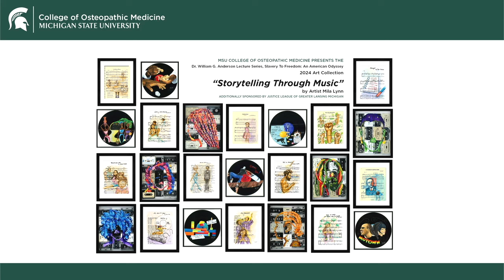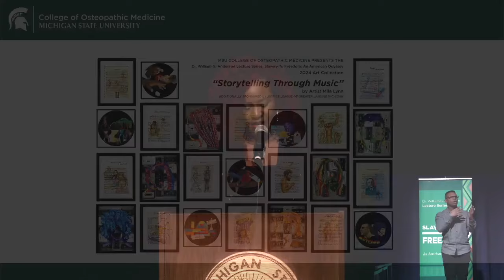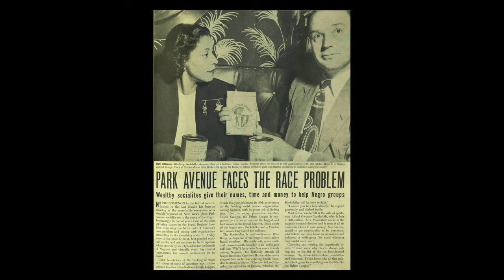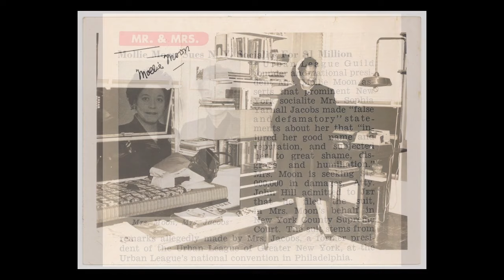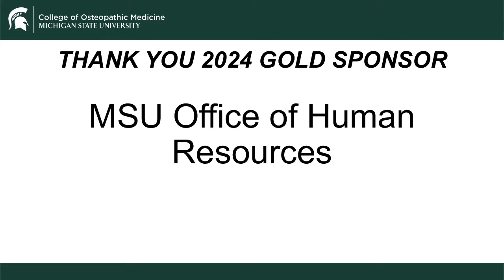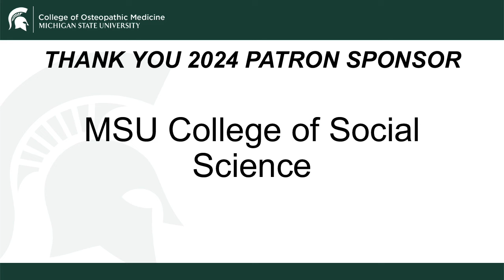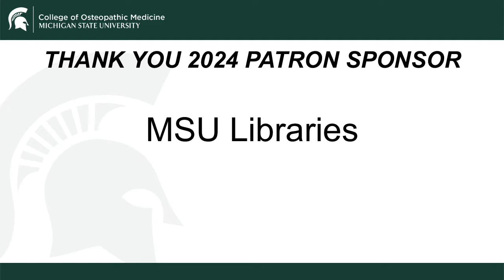Slavery to Freedom - Dr. Tanisha Ford Lecture